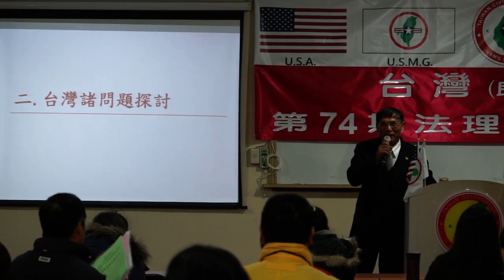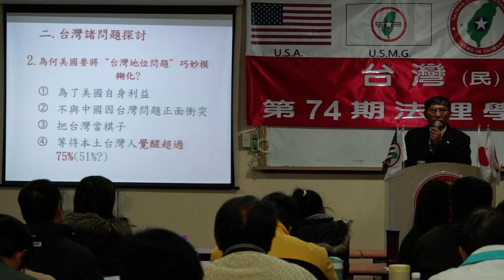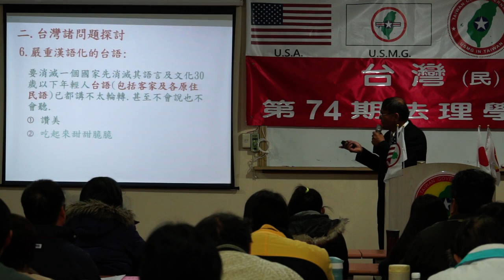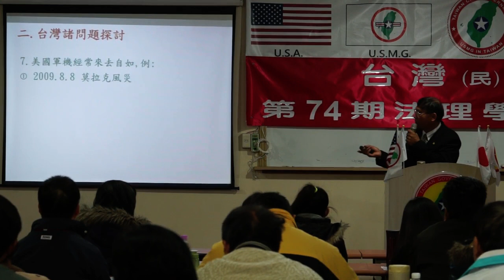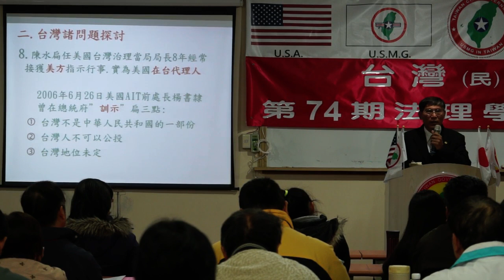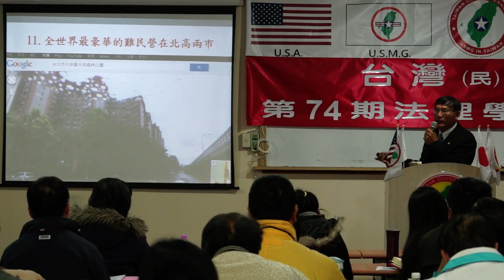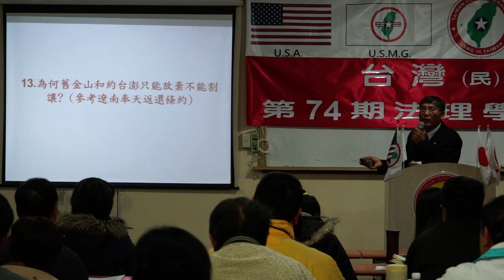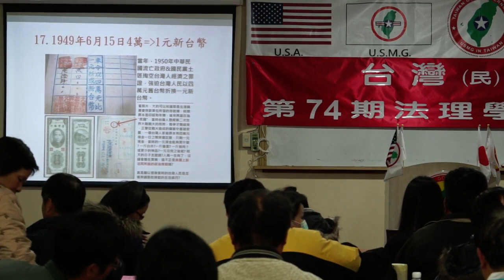131221-7-台灣諸問題探討-潘良華-台灣(民)政府第74期法理學院研習會